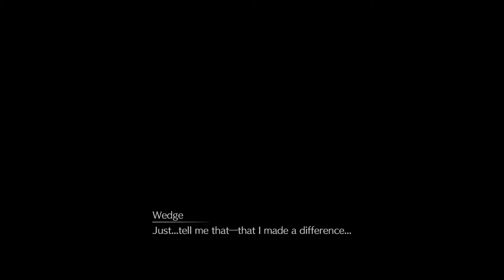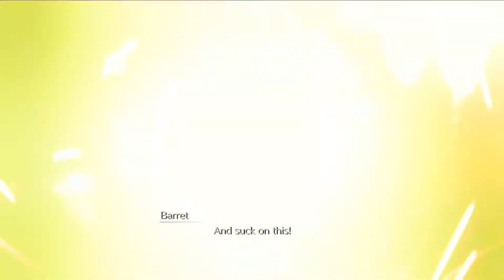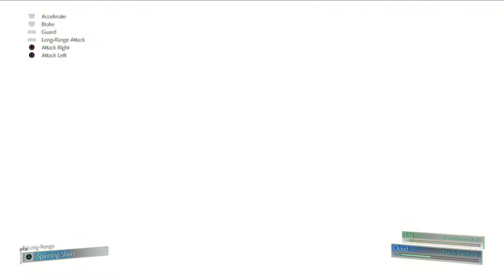How Is This Game So Much Fun? - FINAL FANTASY VII REMAKE - PART 40